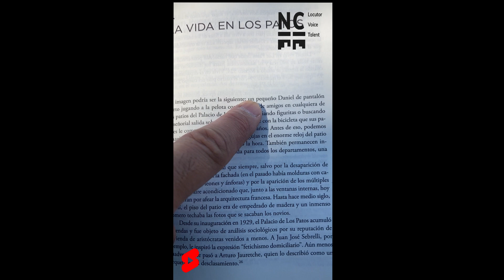☺🚀Mejora tu Lectura YA!!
La Lectura Anticipada, es simplemente aventajar con tu mirada la mayor cantidad de palabras posible.
Para qué sirve esto..?
Sencillo; nos da gran libertad interpretativa, nos permite tomar decisiones anticipadas ( aunque sean milésimas de segundos, cuentan) y también tener un ritmo más adecuado y consonancia con lo que se narra.
Siempre es mejor llevarle ventaja a la Voz.
La vista mira anticipadamente y decidimos qué hacer, cómo hacerlo y cuándo.